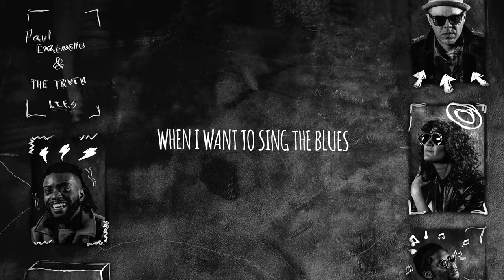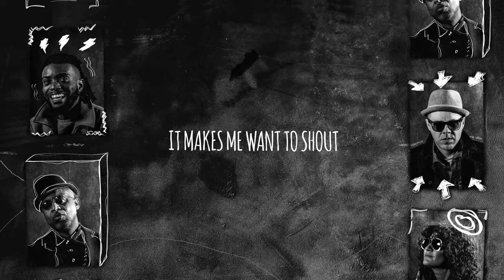Paul Cargnello - Brand New Touch (Lyrics Video)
Produced, recorded, mixed, & mastered by Paul Cargnello.
Recorded at Upper China, NDG Montréal.
Photography & Design by Rene Ricardo Bernal

Breton, Philippe Emanuel Grattorola
Lyrics: Paul Cargnello
Vocals, Keys: Paul Cargnello
Bass: Jean-Francois Breton
Drum programming: Simon Tam

Lyrics:
I got you flowing through my veins
I got you down in the soles of my feet
I can smell you in my hair
I can see you hustlin' every corner of every street
I feel you at my home
I feel you way out there
You take me places even when we ain't going nowhere
I said “ooh” you give me a rush
It feels so good
I want to feel your touch

I got you running through my mind
I got you all up in my dreams
I can hear you in the wind
I can feel you coursing through my bloodstream
When I want to sing the Blues
All that comes out is blood red
You understand my every single word
Even those unsaid
I say “ooh” everybody knows you got a hold on me
Baby, open the blinds and let the whole world see
I say “ooh” everybody knows that I'm hooked on you
Baby come here

I said “ooh”
Sometimes it all works out
Sometimes it feels so good
It makes me want to shout